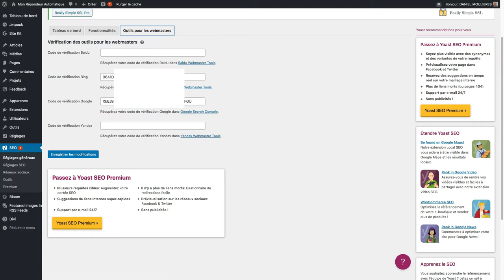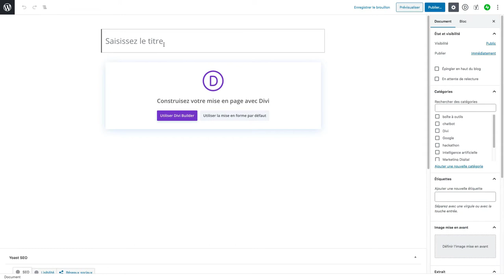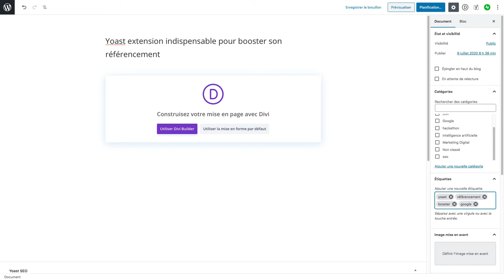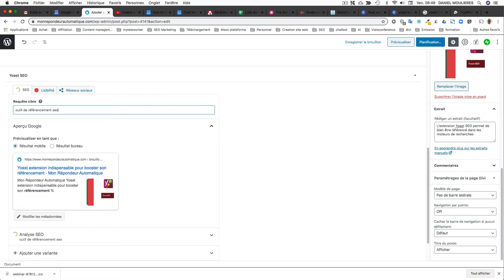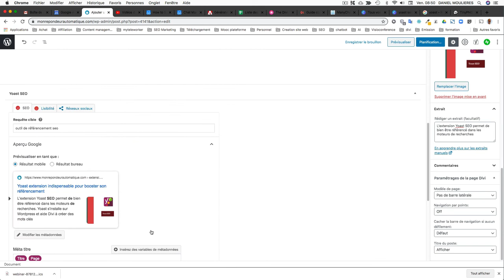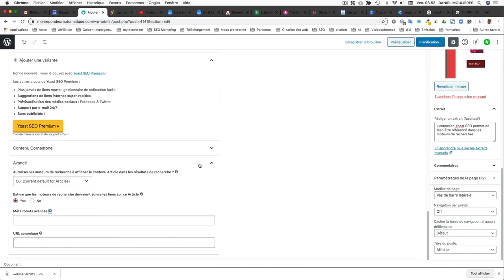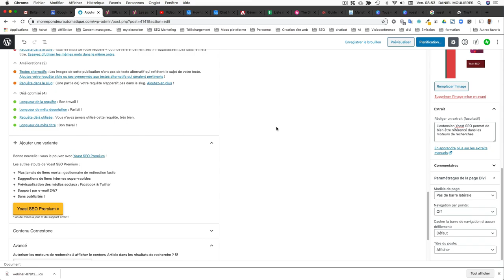Comment bien référencer mon site web sur les moteurs de recherches avec l'extension Yoast SEO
Tutoriel
Yoast Seo est l'extension qui permet de bien référencer votre site sur Google et sur Bing.
Il suffit de l'installer, de la paramétrer, et de remplir le formulaire chaque fois que vous créez une page ou un article.